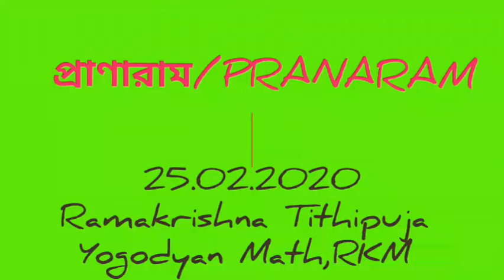Folk Songs by DOHAR,Kolkata || Yogodyan Math,Ramakrishna Tithipuja || PRANARAM English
Folk Songs by Dohar,Kolkata
on Ramakrishna Tithipuja
at Ramakrishna Yogodyan Math
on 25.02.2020